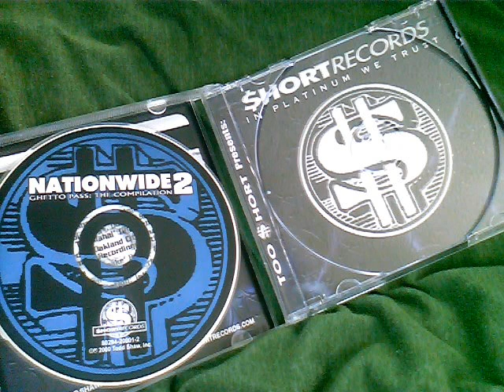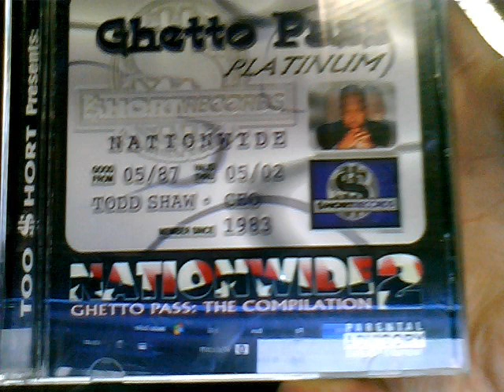Too Short NATIONWIDE #2 Ghetto Pass (Diamonds G-Side)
Too Short Nationwide 2 Ghetto Pass